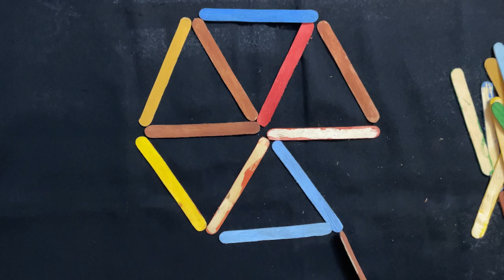GAME WITH ICECREAM STICKS 🍡🍦| आइसक्रीम स्टिक्स से खेलो गेम 🍡🍭 | Kitty/Family Party Game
Here is an interesting game for you all. You just need a few things to play this game which are easily available at your home or nearby store. You just need a few ice cream sticks which are easily available in a normal general or stationary store. That's all, and you are set to play this game with your friends and family or Kids. Enjoy playing this fun game at your kitty or family parties and have fun. You can also make your kids play this game at their kid's parties.

मैं लेकर आई हूँ आप सभी के लिए एक दिलचस्प गेम। इस गेम को खेलने के लिए आपको बस कुछ चीजों की जरूरत है जो आसानी से आपके घर पे और आपके पास ही स्टोर में उपलब्ध होगी। आपको बस कुछ आइसक्रीम स्टिक की आवश्यकता है जो सामान्य जनरल या स्टेशनरी स्टोर में आसानी से उपलब्ध हैं। बस इतना ही, और आप इस गेम को अपने दोस्तों और परिवार या बच्चों के साथ खेलने के लिए तैयार हैं। अपनी किट्टी या पारिवारिक पार्टियों में इस मज़ेदार गेम को खेलने का आनंद लें। आप अपने बच्चों को उनकी बच्चों की पार्टियों में भी यह खिला सकते है।